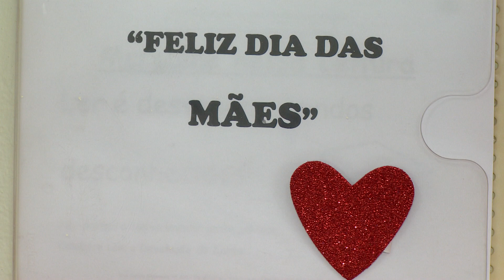Hospital homenageia mães com filhos internados em UTI Neonatal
O Dia das Mães é no domingo, mas também mora no coração de tanta gente todo dia. No interior de São Paulo, um hospital decidiu homenagear algumas mulheres que vivem dias difíceis enquanto esperam a recuperação de seus filhos.

Reportagem de Alan Toledo e Messias Junqueira

Deus abençoe!